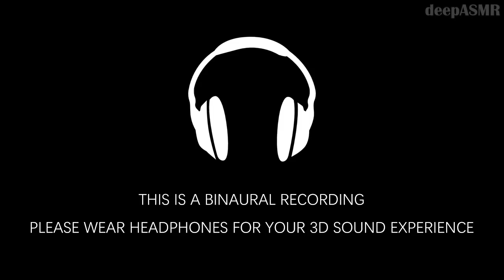中文ASMR | 照顾你的耳朵 Let Me Take Care of Your Ears (拔罐, 吹耳 cupping, blowing) | Mandarin 3D Binaural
Come and treat your ears! I upload new 3D / binaural ASMR videos on Thursdays and Sundays.

晚上好！希望你过得还不错。今天我希望能够好好照顾你的耳朵，让你在这个平静的夜晚忘记烦恼，放松身心，帮助你的睡眠。下面的列表是时间和对应的照顾方式。

00:00 - 近耳轻声细语 Ear to ear whispering
02:55 - 吹耳朵 Ear blowing (both soft and intense)
08:49 - 刷耳朵 Ear brushing
14:27 - 橡胶手套，沙沙声，耳朵按摩，轻敲耳朵，手部动作 Rubber/latex gloves; deep crinkles; ears rubbing; tapping on your ears; hand movements
19:36 - 塑料膜耳朵拔罐 Ear cupping over plastic wrap - Tell me your thoughts!
24:09 - 双手耳朵拔罐 Regular ear cupping
28:09 - 结尾 Ending (ear to ear whispering)

请记得告诉我你对塑料膜耳朵拔罐的看法！;)
There will be a part in the middle in which I will cover your ears with plastic wrap and make ear cupping sounds at the same time. Tell me how you liked that part ;)